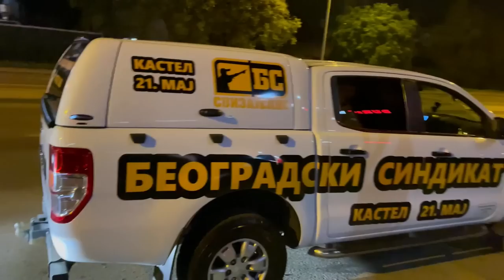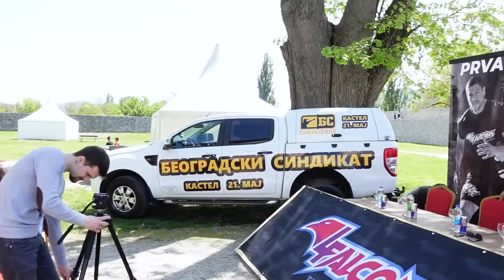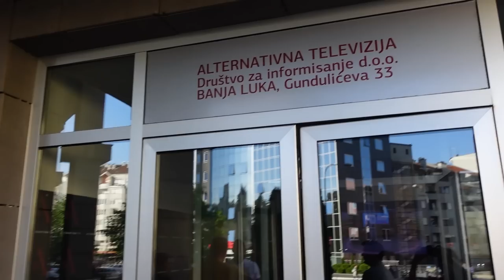OVO ĆE BITI VELIKA STVAR! Vlog iz Banja Luke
50 UNBROKEN SUPRHUMAN CHALLENGE - Unapredi sebe uvođenjem dobrih navika, rutina i izbora u svakodnevicu